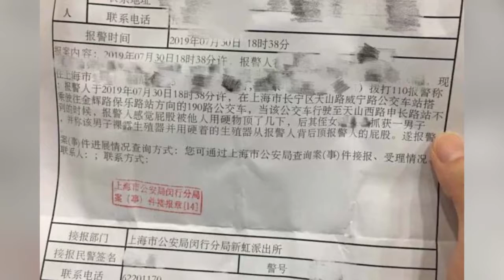上海61歲男子在公交車上猥褻他人 受害者外甥女當場喝止並報警